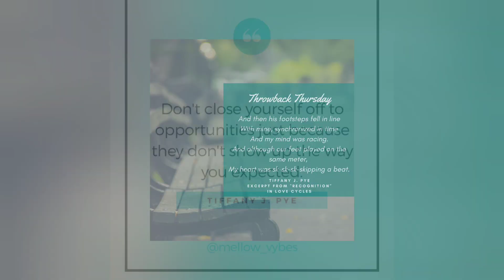March 2, 2023 - Dating Tips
In this video I talk about how I have been able to attract people, have them respect me and my standards when interacting, whether it be dating, friendships, etc.

Music in video - by me

Receive a FREE Hypnosis & EFT session that is focused on where you are currently by taking the "WHAT'S YOUR CURRENT VYBE?" Quiz

About me:
Self development coach. Hypnotherapist. Healing & Creative Arts Teacher. Author. Poet. Musician. Traveler.
Certified Practitioner of Mindfulness, Hypnotherapy, Life Coaching & Neurolinguistic Programming.

*MY LINKS*
My audiobook - How to Become a Digital Nomad de Tiffany J. Pye on Audible.

• Join the Mellow Vybes mailing list
• Get Mellow Vybes apparel
• Check out the Hypnosis Bundle,
• Purchase The Deep Dive signature program
• Find live classes
• Book 1:1 sessions
• Listen to the Feminine Waters podcast
• Buy my poetry books Love Cycles and Spirit Excavation, and more!

For years, I've partnered with companies that I frequently use, that I feel contribute to my personal mellow vybe. Thank you very much for your support!

I share a lot of content on my Instagram, Facebook, Youtube, and of course the Mellow Vybes website.